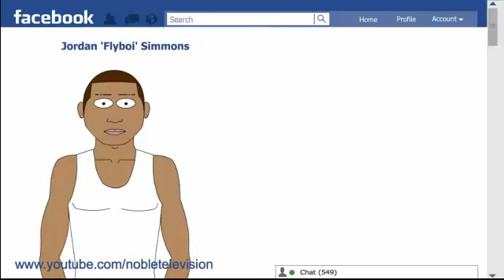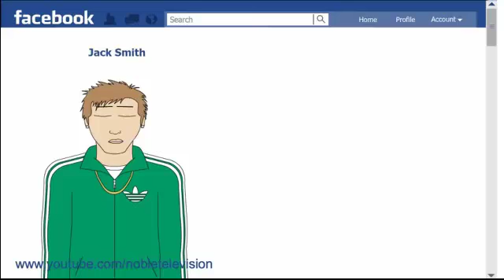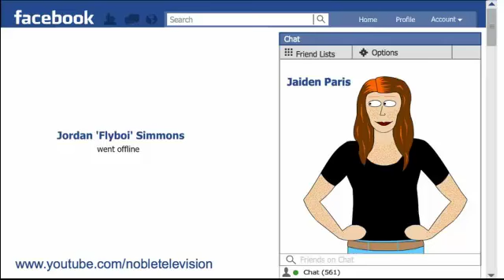facebook welcome_facebooknation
Welcome to facebook video recorded by Leon williams, mixed with the facebook nation video